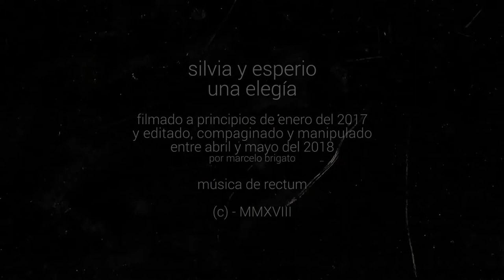silvia y esperio - una elegía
En recuerdo de mis padres...

Marcelo Brigato (abril / mayo, 2018)